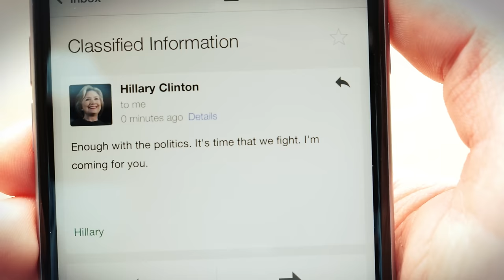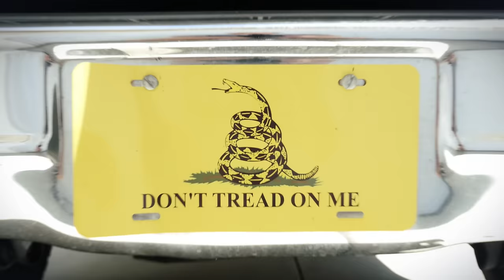Nerf War: Donald Trump Vs Hillary Clinton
Nerf War: Donald Trump Vs Hillary Clinton by PDK Films, the largest Nerf channel on YouTube! We make the best Nerf War videos in the world, and our new channel, King Kousky, has even more Nerf battle videos featuring Minecraft, Star Wars, Legos, box forts, and more!